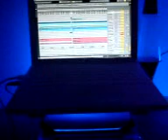The Studio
2.4 GHz Macbook  4GB Ram
Live 7
Powercore Compact
NI Massive, Battery3